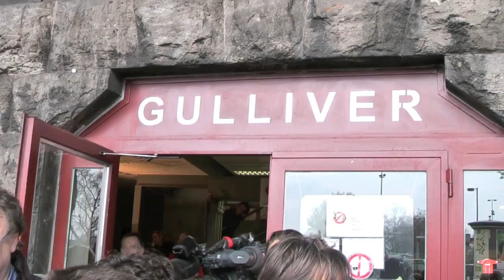Bustour mit Jürgen Rüttgers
Zu Beginn der heißen Phase hat NRW für Rüttgers den CDU-Landesvorsitzenden in seinem Wahlkampfbus begleitet.